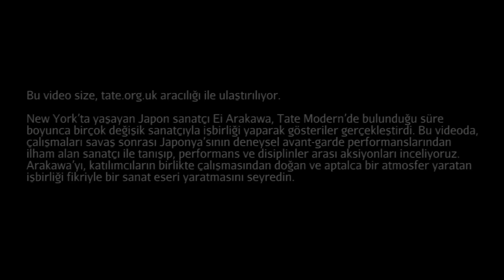Ei Arakawa (Tate Modern Müzesi / Performans ve Katılım Sanatı)